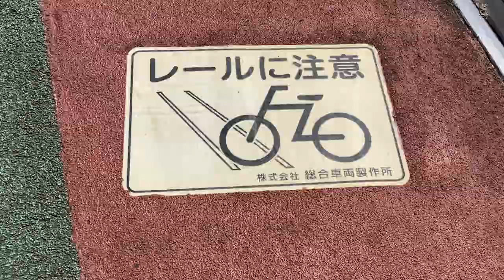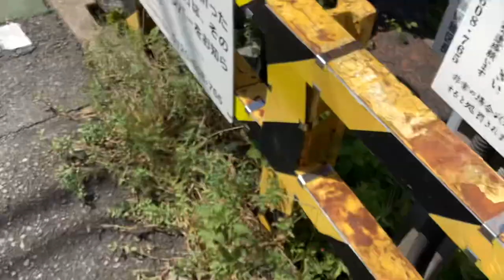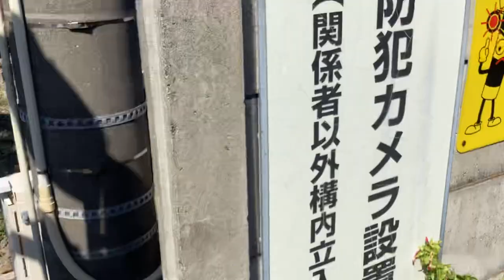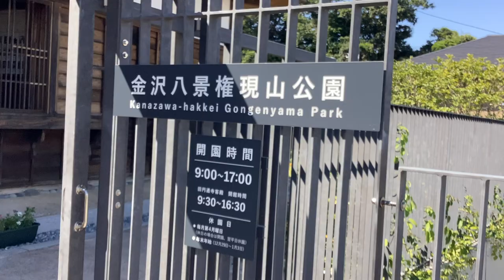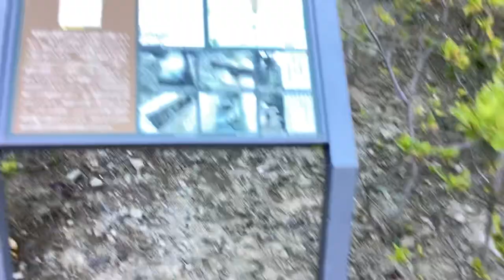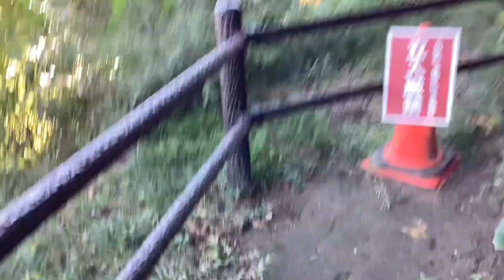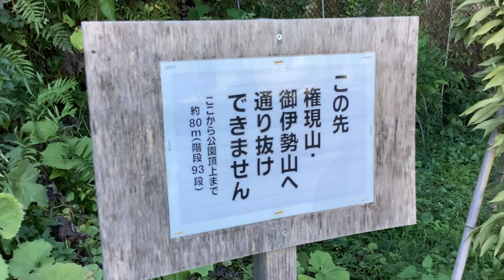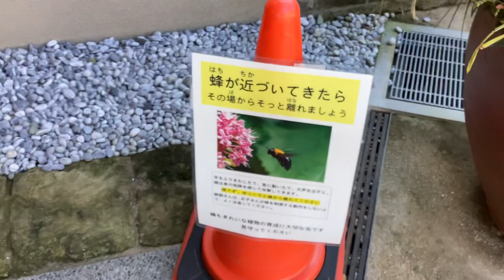都営浅草線19T急行逗子・葉山行き5519-1とヘッドライトを点灯させながら構内を自走した出場前のマニラ首都圏地下鉄、33T特急京成高砂行き5522-8、京急線21デト12形！【令和6年9月5日】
京急線金沢文庫駅〜金沢八景駅間から撮影。

金沢文庫駅〜金沢八景駅

金沢文庫駅〜金沢八景駅間の金沢文庫第2踏切などを走行中、金沢検車区に停車・走行中・株式会社総合車両製作所(J-TREC)に停車・構内入換中、金沢検車区の車止めに停車中、金沢八景駅に到着・発車、シーサイドライン金沢八景駅〜野島公園駅間を走行中の、
飛行中のトンボさん💨

お魚さん🐟💨

萩の花🌸

都営浅草線8両編成19T急行逗子・葉山行き5500形5519-8〜5519-1編成

都営浅草線下り8両編成19T急行逗子・葉山行き5500形5519-1〜5519-8編成

自走して構内入換中の出場前のフィリピン向け新型車両マニラ首都圏地下鉄ステンレス車両(撮影前に付近を通りがかった時には金沢八景駅側に停車していなかった列車。この動画の撮影前の行きの撮影時に金沢八景駅側を観た時には、建物前に車両は見えず、金沢文庫駅側に停車していました。構内入換で自走した為、金沢八景駅側先頭車両ヘッドライトが白色に点灯。到着後、ヘッドライトが赤色に点灯。多分、数日前からの車両の位置などを勘案して8両編成だと思われます。自走を撮影者が確認したのはこの動画の撮影が初めてです。13時22分構内入換による自走を初確認。ECOMO01は駐輪場付近に停車中。ECOMO02も金沢八景駅側のカーブ線に午前中と同じ位置でそれぞれ停車中でした。入換時に流れるメロディーは全く聞こえませんでした。金沢文庫駅側から金沢八景駅側に自走で入換。動画開始から21分17秒)

ECOMO02

京急線8両編成77A京急ブルースカイトレイン回送2100形33〜40編成けいきゅん

京急線8両編成99Sエアポート急行京急川崎↔︎小島新田行き1000形185〜192編成

京急線6両編成99Sエアポート急行印西牧の原行き1500形1585、1588編成

都営浅草線上り8両編成19T急行羽田空港行き5500形5519-8〜5519-1編成

京急線6両編成99S快特Wing号上野行き1000形613〜618編成

京急線4両編成99S急行京急蒲田行き1000形461〜464編成

薔薇(ばら)の花🌹

サルスベリの花🌸

ドングリの実

金沢八景権現山公園の藁葺き屋根の建物

金沢八景権現山公園に入ります🐈♪♬

セミさん達とツクツクボウシさん達(セミさん)の鳴き声♪♬(…夏終わってしまうぞ！😭… 今日も運命のセミに出逢えな… 🤐)

都営浅草線上り8両編成33T特急京成高砂行き5500形5522-8〜5522-1編成

金沢八景権現山公園から観た、金沢八景と金沢文庫の景色

京急線上り2両編成21デト12〜11形

太陽☀️

金沢八景権現山公園の頂上から観た、金沢八景の平潟湾とシーサイドライン上下線5両編成2000形、野島、房総半島

………大分、蚊🦟が居ないのか刺されずに登り降り出来た撮影😊🙌
などの京急線と都営浅草線、フィリピン向けのマニラ首都圏地下鉄の列車。